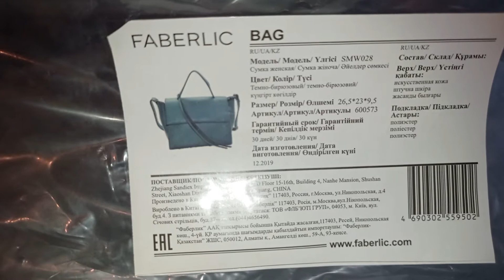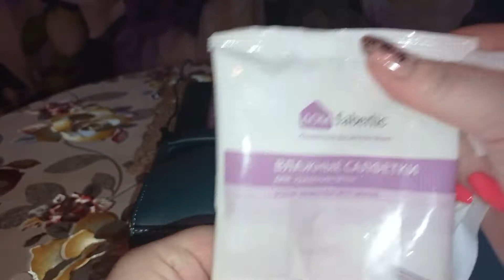ВОЗВРАТА НЕ БУДЕТ, ОСТАВЛЮ🤦‍♀️ НА ПАРУ СЕЗОНОВ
iHerb РЕФЕРАЛЬНАЯ ССЫЛКА ПРОМО-КОД CMC5941 ОДНОКЛАССНИКИ ГРУППЫ В ОДНОКЛАССНИКАХ ИНСТАГРАМ
ФЕЙСБУК ВАЙБЕР/ ВОЦАП/ ТЕЛЕГРАМ ЛЮДМИЛА СОТРУДНИЧЕСТВО КАНАЛ В ТЕЛЕГРАМ ПЛАСТЫРИ DETOX В ДЕЛЕ НАГЛЯДНО ПРО ПЛАСТЫРИ DETOX СРАВНИВАЮ ПРОКЛАДКИ ФАБЕРЛИК И КОТЕКС АКУПУНКТУРНЫЙ КОВРИК ДЛЯ СПИНЫ SEBOBALANS ДЛЯ ЖИРНОЙ КОЖИ
СРАВНИВАЮ МАЛАВТИЛИН И КИСЛОРОДНЫЙ БАЛЬЗАМ САЛОННАЯ ПРОЦЕДУРА ДОМА КАРБОКСИТЕРАПИЯ ЧИСТИМ ЮВЕЛИРНЫЕ УКРАШЕНИЯ
СРЕДСТВО ДЛЯ ПЛИТ И ДУХОВОК